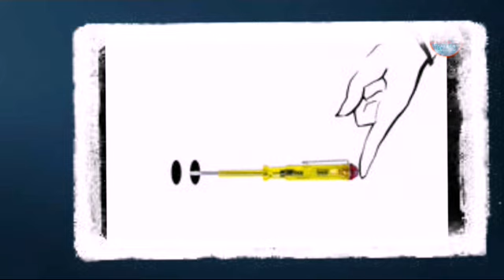HOW TO TEST PHASE WIRE IN HINDI (Hindi/Urdu)~ youtube seo electro technic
namaskaar

is video me ham ye sikhenge ki tester ka use kaise kiya jaata hai kisi phase ko test karne ke liye